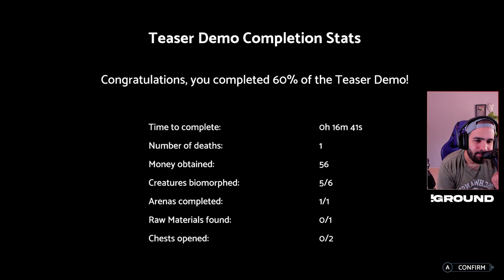¡SE VIENE UN METROIDVANIA INCREÍBLE! • BIOMORPH